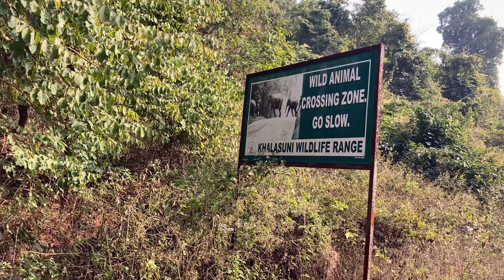Khalasuni Wildlife Sanctuary || Kuladera Waterfall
🔴______▪️ EXPLORER BOY SOUMYA▪️______🔴

Khalasuni Wildlife Sanctuary || Kuladera Waterfall || Mini Ladakh of Sambalpur

▪️EDITING APPLICATION :- VN & Filmora

✅ Self-promotion
✅ Bullying/Racism
✅ Swearing
✅ Inappropriate/sexual comments
✅Sharing of personal info
‌📌 THIS VIDEO IS FAMILY AND FRIENDLY📌